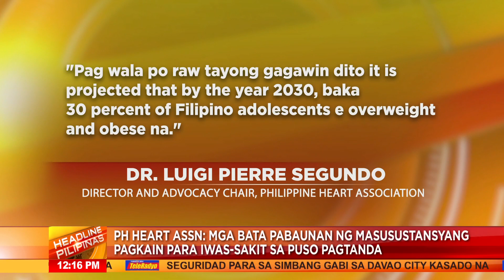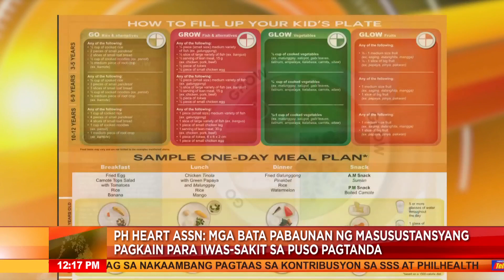PH Heart Association: Mga bata pabaunan ng masustansyang pagkain | Headline Pilipinas (9 Dec 2022)